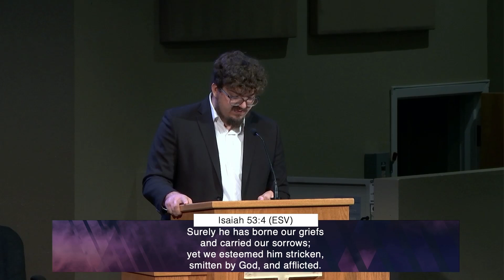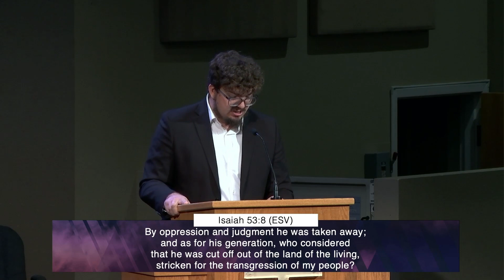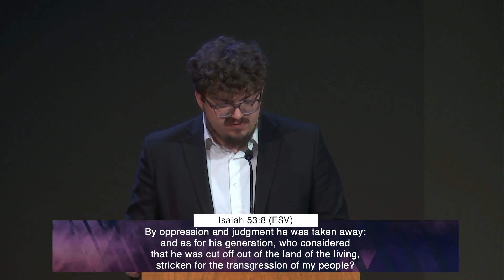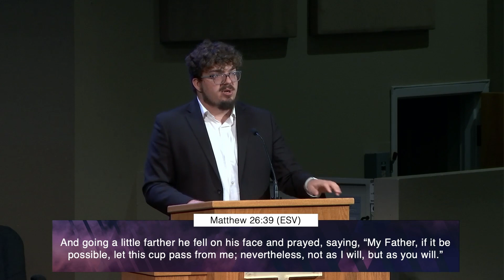The Power of Communion — Timothy Voda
This sermon was preached on March 3, 2024.

Texts from this sermon:
- 1 Corinthians 11:23-26
- Isaiah 53 (entire chapter)
- Romans 3:23-25
- John 10:11
- Matthew 26:38-39
- Romans 5:12, 18-19

Second Slavic Baptist Church, Sacramento, CA.
Вторая Славянская Баптистская Церковь г. Сакраменто, Калифорния